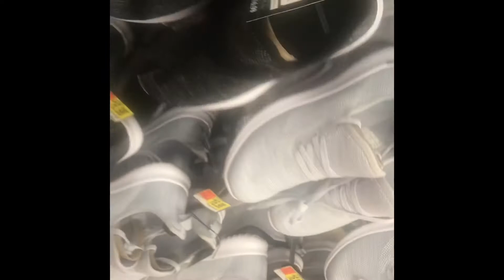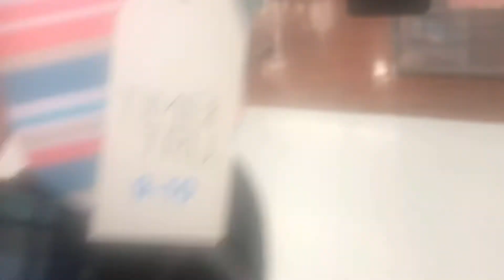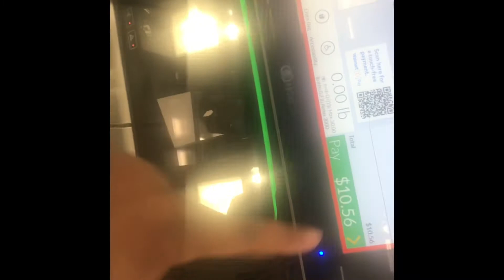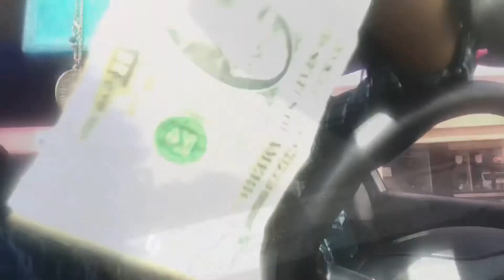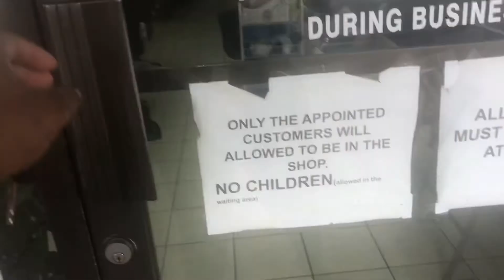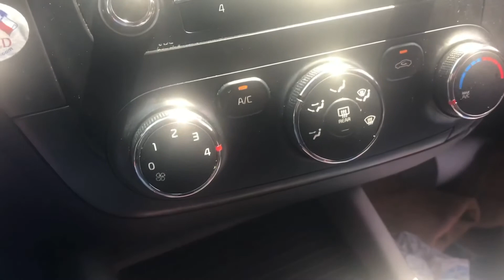Spend Self - Care Day With Me ❤️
Hey 👋🏽 babes !!!

Come join me as I run errands and have self care day along the way ☺️🥰😘

What’s your self care routine??

Chat below with me 💬

Sending Light 💡 Love 💕 & Prosperity your way 😘😘

Music 🎶